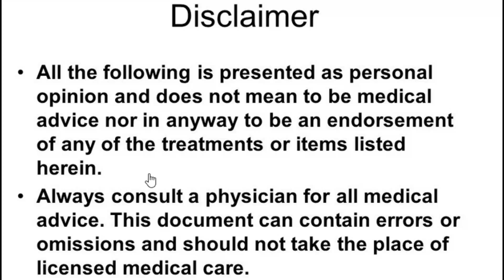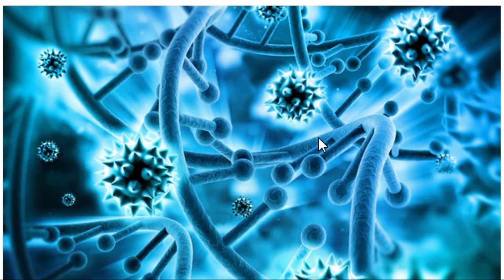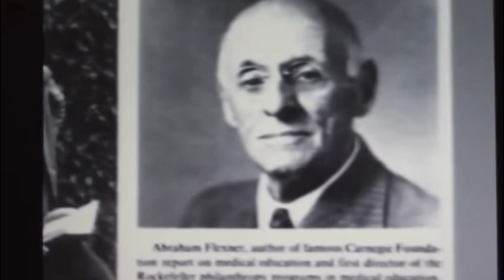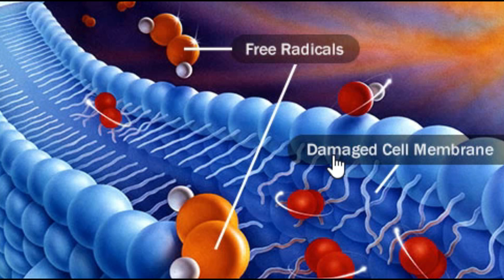Herpes Simplex Virus HSV 1 or HSV 2 Could be Healed FOREVER With the RIGHT Treatment!!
Herpes causes a viral infection, either HSV1 virus or HSV 2 virus which could be healed if the necessary steps are followed. Genital herpes, as well as oral hsv2 herpes needs to be addressed properly with the right herpes simplex treatment using the right herpes facts.